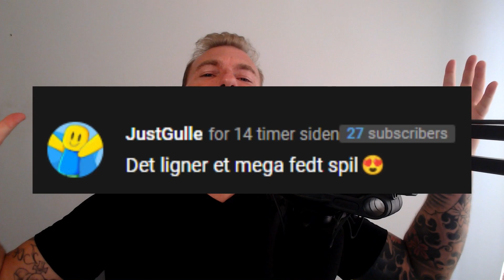Sådan Får du Life Guards i ny update af My Restaurant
👕 MERCHANDISE! 👕

Slår @Fuursteds store youtubere som @ComKean @AlexanderHusum @MrSpyplant og @MortenMünster  og mange mange flere?

Tjek mit merchandise som er rimelig nice - men husk også at se videoen helt til ende og støt mig.

🔥 SOCIALE MEDIER! 🔥

🔑 SUPPORT-A-CREATOR! 🔑